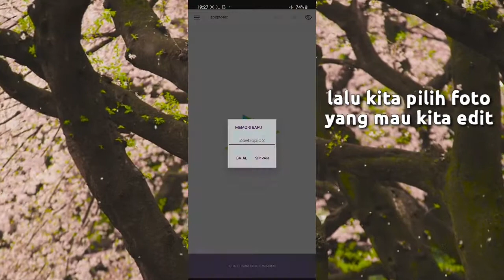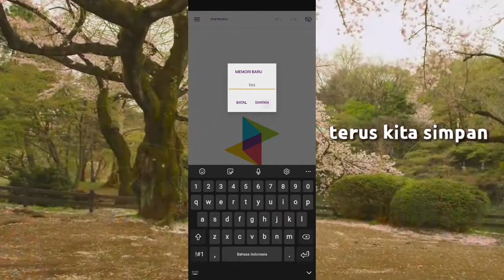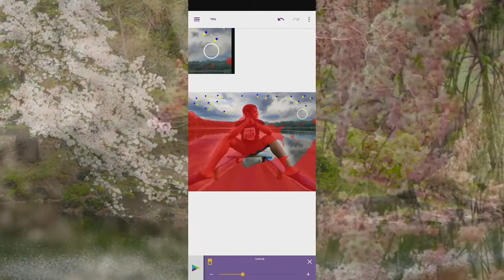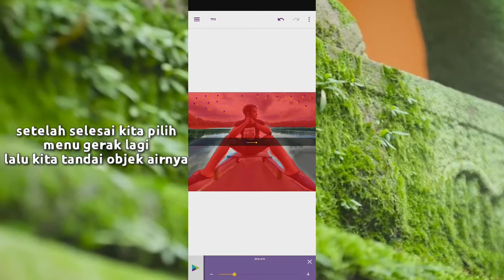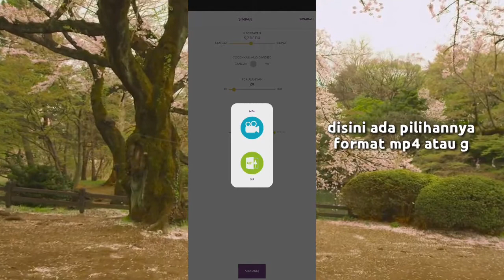CARA MEMBUAT GAMBAR DIAM JADI BERGERAK|TUTORIAL ZOETROPIC MOD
Oke lur, pada Video kali ini saya akan memberikan tutorial  membuat foto yang bisa bergerak , penasaran kan simak vidionya dengan baik ya lur😉

download bahannya
Aplikasi Zoetropic versi mod tanpa iklan

tonton sampai habis ya lur ,Jika kurang memahami silahkan berkomentar🙂

bisa membantu berkembangnya chanel ini ,,terima kasih lur